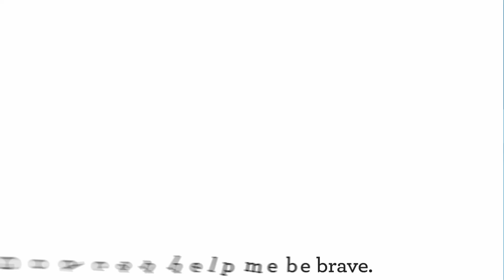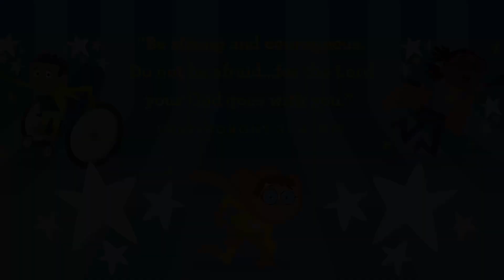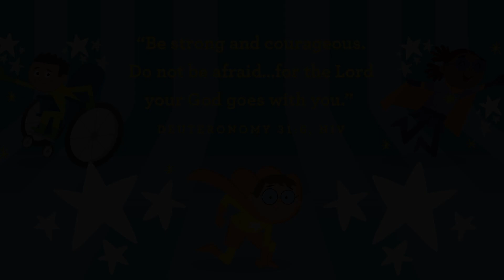Daniel and the Lions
Dear God, thank You for making us strong and courageous. You make us brave, just like Daniel was brave. We love You, amen!